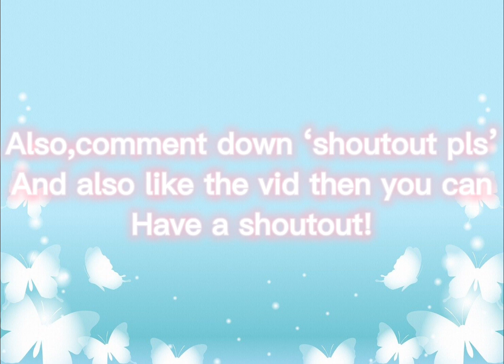Adopt me giveaway!roblox